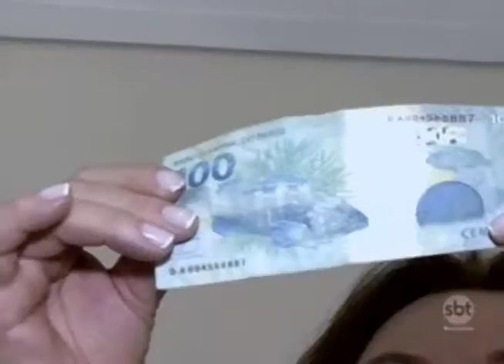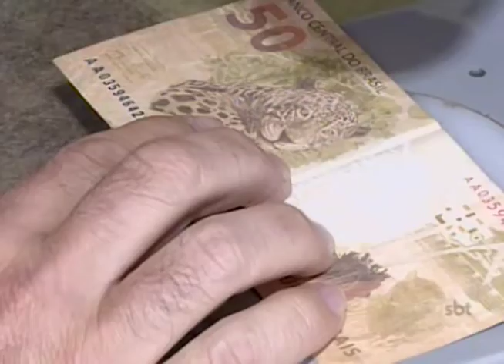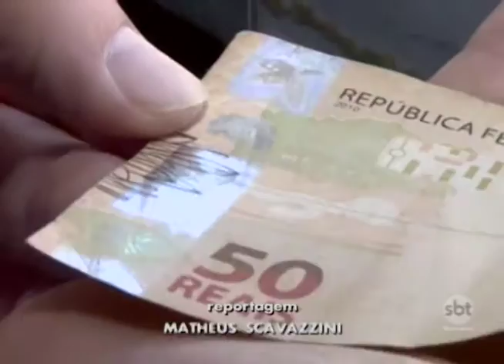Número de apreensões de notas falsas aumentou 260% em Araçatuba